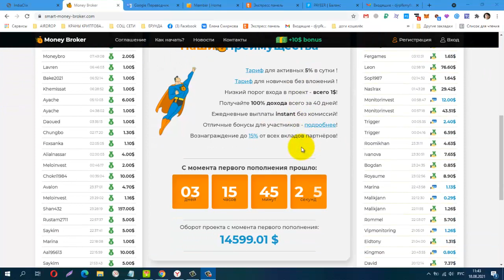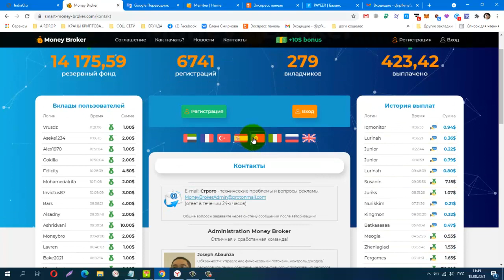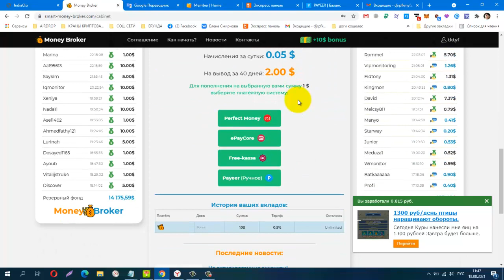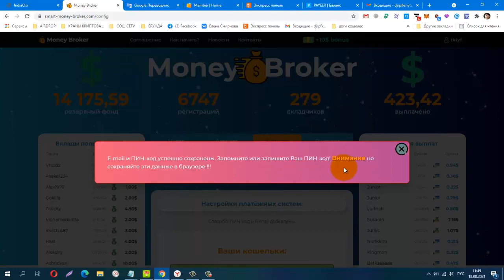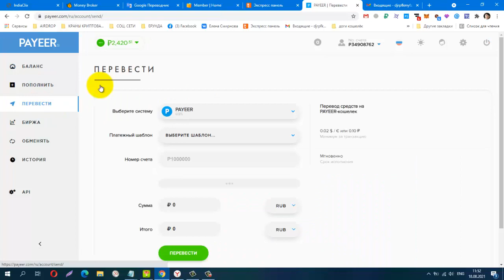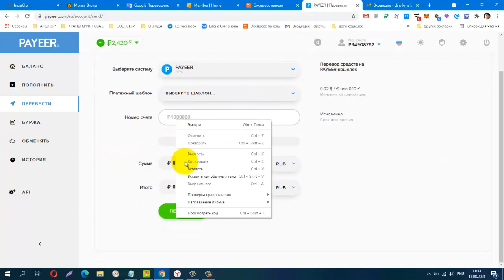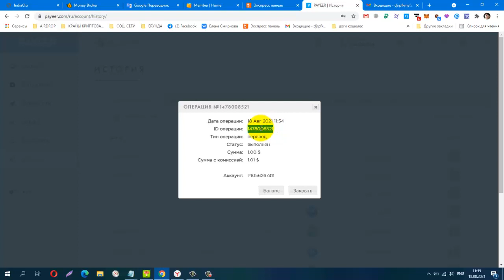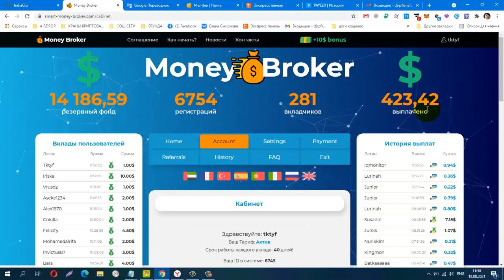Без вложений Money Broker 10$ за регистрацию 200 процентов за 40 дней, мин деп от 1$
Тариф для активных 5% в сутки !
Тариф для новичков без вложений !
Низкий порог входа в проект - всего 1$!
Получайте 100% дохода всего за 40 дней!
Ежедневные выплаты instant без комиссий!
Отличные бонусы для участников - подробнее!
Вознаграждение до 15% от всех вкладов партнёров!
Телеграмм канал, Заработок в Интернете
КОШЕЛЁК payeer.
Perfect Money (Перфект Мани).
обменник Magnetic Exchange
регистр.
постепенно будут добавляться новые краны.
payeer P34908762
Сбер банк
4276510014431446